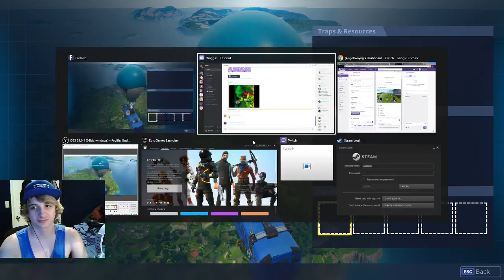Fortnite High action 12 kill game